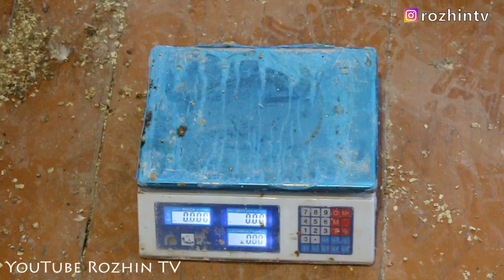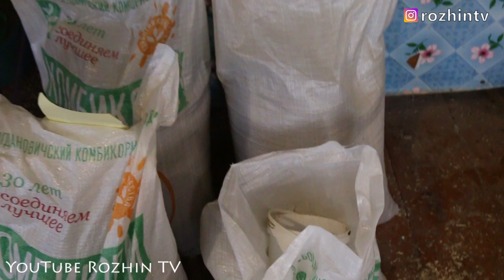ПОЧЕМУ БРОЙЛЕРЫ?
Для тех кто еще думает или сомневается по поводу выбора птицы на мясо

✅ Поставь 👍 или 👎
Спасибо всем кто к нам присоединился! Будем стараться радовать Вас своими видео 🔥🔥🔥